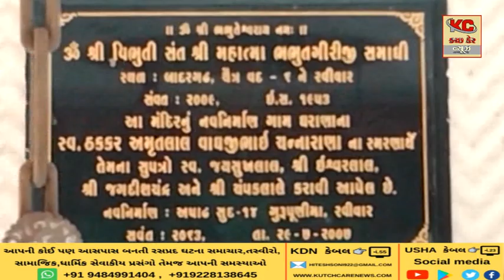બાદરગઢ ગામ મધ્યે મૂર્તિ પ્રતિષ્ઠાનુ ભવ્ય કાર્યક્રમ યોજવામાં આવ્યો હતો